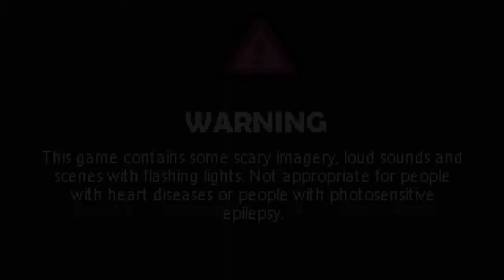No Bunny's Allowed!! l The Bunny Graveyard (Demo)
Hope you enjoyed my lovely guests!!🥰

(ignore this)

Bunny, The bunny graveyard, hand supremacy, video game, box, Funny, I HATE GARDENING, No, scary, jumpscare,